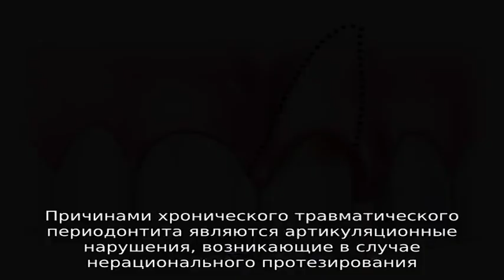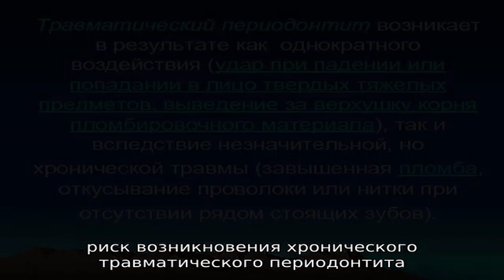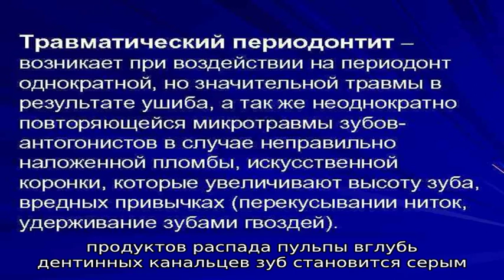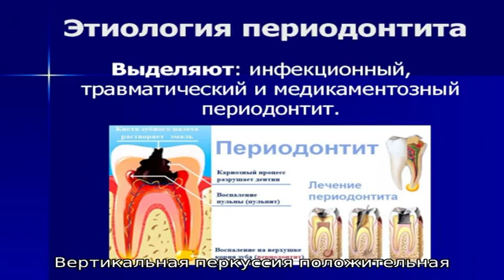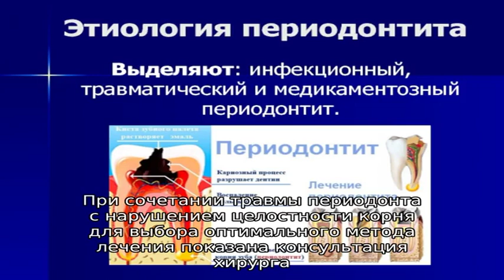Травматический периодонтит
Травматический периодонтит . Симптомы. Диагностика. Что делать при диагнозе травматический периодонтит . Консервативное лечение и операции. Платные и бесплатные клиники, в которых лечится травматический периодонтит .